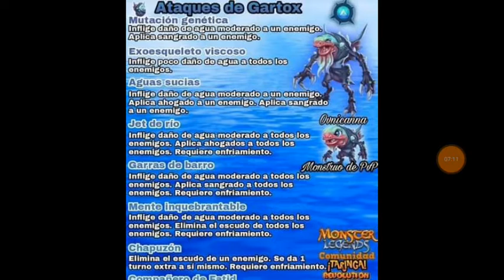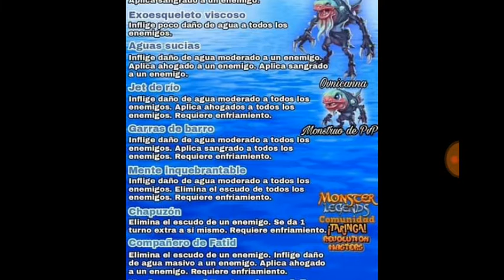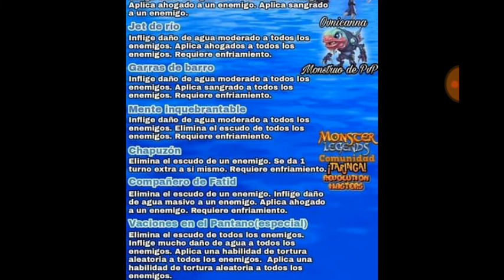💥CONSÍGUELO TOTALMENTE GRATIS💥 “GARTOX” ¡¡TIBURONSIN UHA HA!! BATALLAS PVP- MONSTER LEGENDS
Super cosmico (Categoría 3)
* Ovet Ruiz
Sargento del Monster (Categoría 1)
*Neoprhita